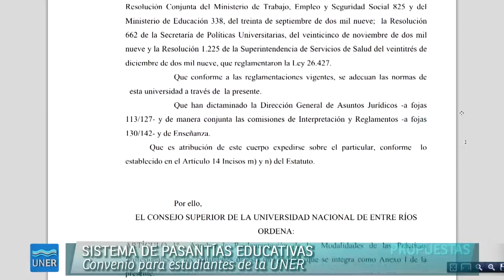Sistema de Pasantías para estudiantes - Roxana Puig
En adhesión a la  Ley Nº 26.427 referente al Sistema Nacional de Pasantías Educativas, la Universidad Nacional de Entre Ríos impulsa el desarrollo de mecanismos tendientes a lograr la  interacción entre los contenidos educativos y los procesos tecnológico-productivos, mediante la celebración de Convenios con organizaciones empresariales, comerciales, gubernamentales y de la sociedad civil.